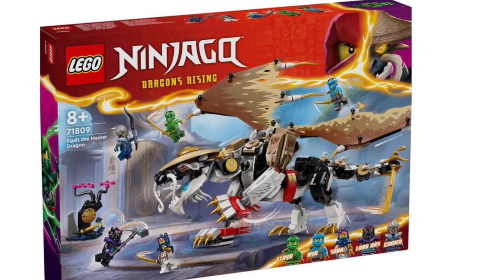De nye 2024 lego Ninjago sæt